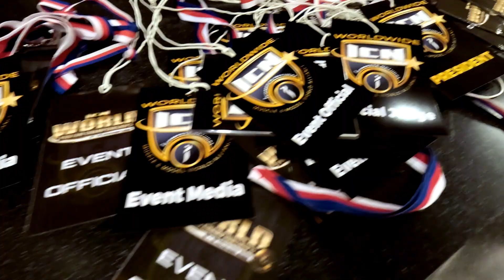Vzpomínka na ICN PRO/AM World Championships 2022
Cca 3 minutový průřez největší akcí, kterou kdy pořádala ČSNS/ICN Czech Republic ve dnech 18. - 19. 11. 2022 v kongresovém centru hotelu Hilton Prague... Kompletní informace o naší činnosti najdete na